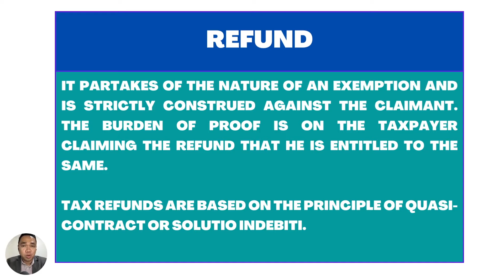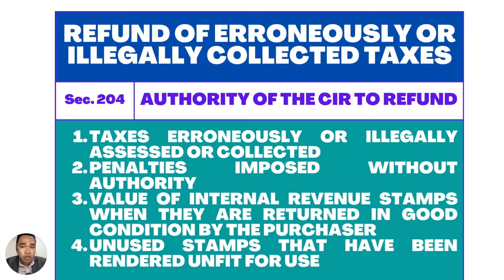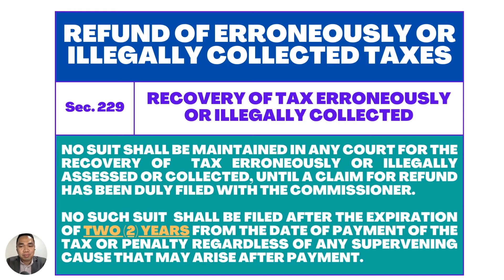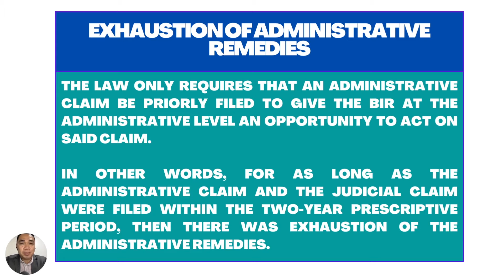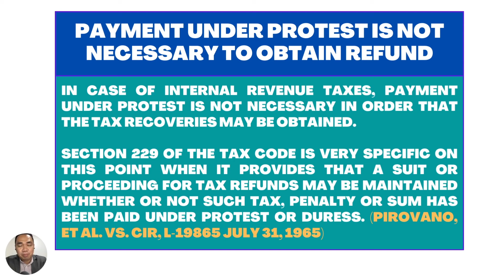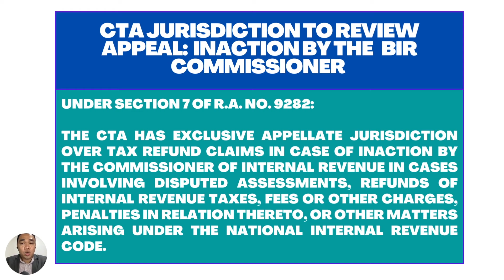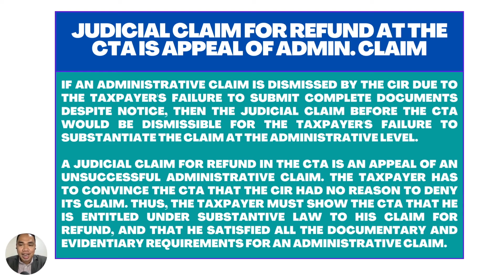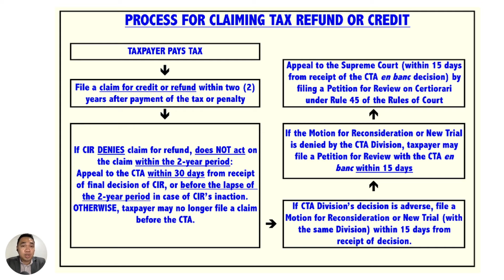How to Recover Erroneously or IIlegally Assessed or Collected Taxes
A review of the statutory basis and prescriptive period, including administrative and judicial remedies, on claims for refund of illegally assessed or collected internal revenue taxes.